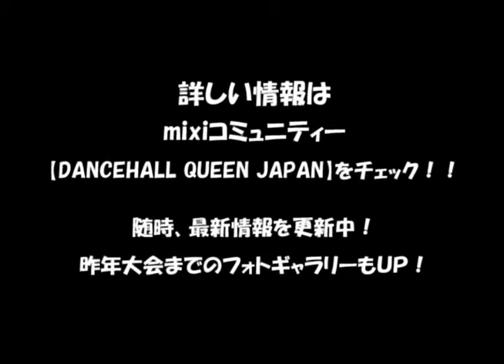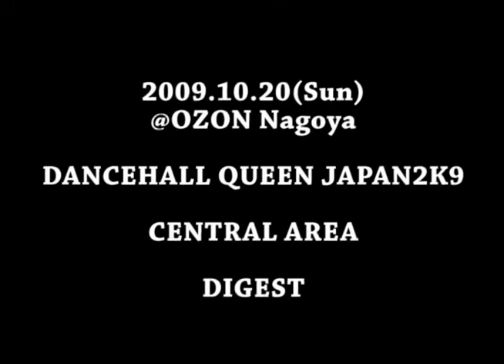DANCEHALL QUEEN JAPAN 2009.10.25 Central Area =1R=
CENTRAL AREA 予選大会
　-名古屋予選大会-

２００９.１０．２５ [ＳＵＮ]
＠ＯＺＯＮ

【ＥＮＴＲＹ　ＤＡＮＣＥＲ】

　ＡＱＵＡ ＳＴＲＯＫＥ
　ＣＨＡＭＭＹ
　ＣＨＵＣＫＹ
　ＦＵＮＮＹ ＳＨＡＫＥ
　ＨＷＡＭ
　Ｈｉｇｈｅｒ
　ＫＡＮＮＡ ａ.ｋ.ａ ＬＡＤＹ ＮＩＮＪＡ
　ＭＡＩ
　ＭＡＣＯ【雅】
　ＲＡＮＤＹ ＭＩＮＫ
　ＳＡＹＡ
　ＳＡＹＡＫＡ【WET it's!】
　ＴＡＥ
　ちー
　ｙｕｋｋｏ【女体】